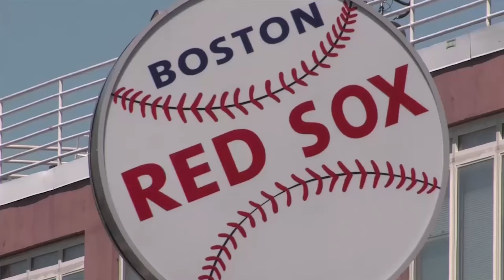Renato Bonomini, Moviri - BMC Day Boston 2015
01. Renato Bonomini, Moviri, Visits theCUBE. (00:15)
02. Movira's Partnership with BMC. (00:31)
03. Capacity Planning and Performance Optimization. (01:07)
04. Moviri's Pricing Strategy. (06:34)
05. Areas of Improvement in Capacity Planning. (08:31)
06. Can the Investment Keep up with Changing Technology. (11:12)

Is capacity planning the best way to save?
by R. Danes | Dec 22, 2015

It’s been said that the cheapest infrastructure you can get is the stuff you already own. Milan-based company Moviri SpA takes those words to heart and offers custom capacity planning and IT optimization. The remarkable thing, said Renato Bonomini, manager of the company’s U.S. operations (Moviri, Inc.), is that businesses rarely know how much they could use the service.
“I have customers who say, ‘Oh, we don’t need capacity planning. We always buy twice as much as we need,'” he told Brian Gracely and Stu Miniman, cohosts of theCUBE, from the SiliconANGLE Media team. “OK, tell me again how you know how much you need if you buy twice as much as you need?”

Capacity planners wake up in the morning and think about cutting costs, according to Bonomini. The analytics and knowledge involved is often why people are not in a rush to dive into it. “It’s not sexy, let’s face it,” he said. But it’s all about saving money in the end, and the amount saved can be very attractive to customers if they’ll sit for a consultation.

Silo or cloud

Renato noted that some customers think that since they are moving to the cloud, capacity will be less of an issue. But he contends that capacity planning is an even more important in the cloud. He said that while they do have some customers with tons of servers, cloud customers can benefit and save just as much if not more.